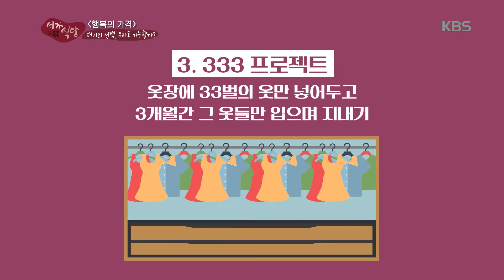서가식당 - 여유 있는 한끼 ‘킨포크 그릴드 베지터블‘.20170812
여유 있는 한끼 ‘킨포크 그릴드 베지터블‘